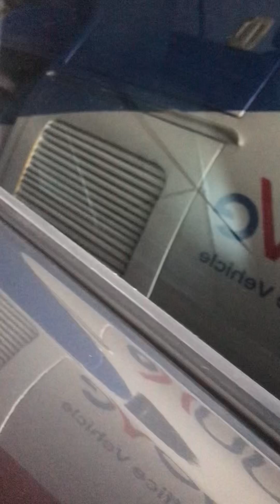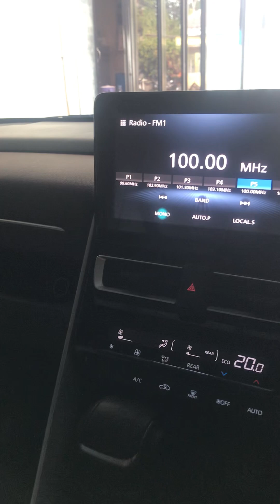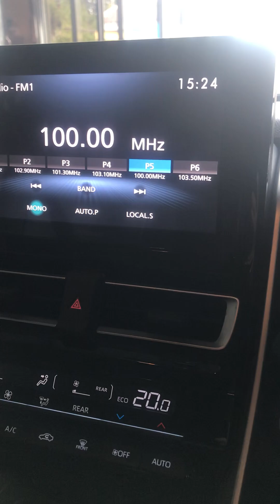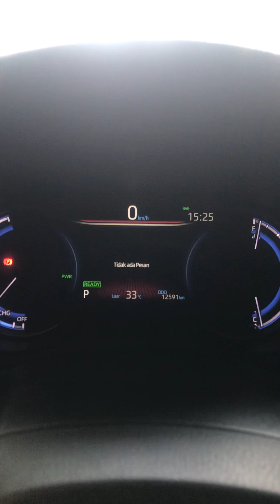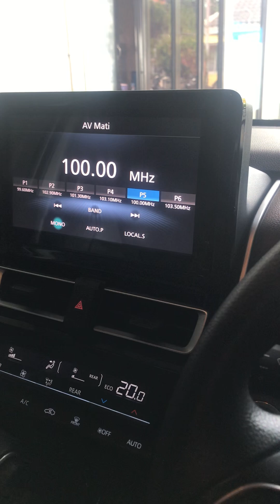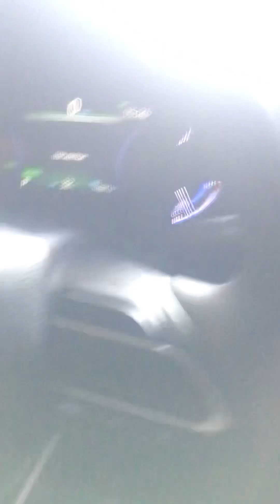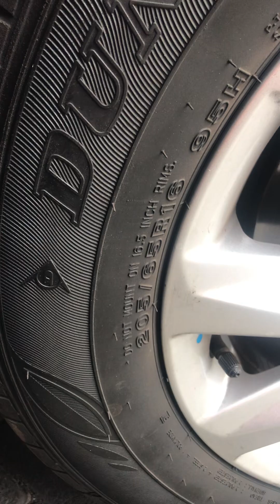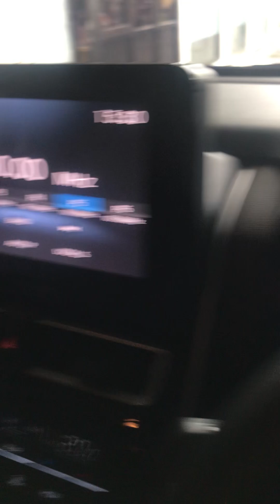Riview singkat toyota Zenix Hybrid 2023